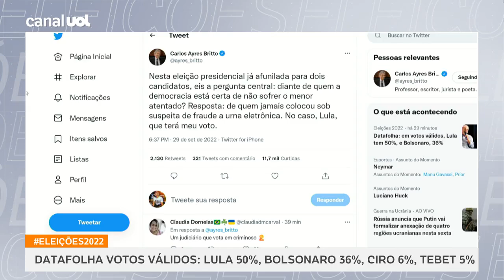Ayres Britto, ex-presidente do STF, anuncia apoio à candidatura de Lula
Sem citar Jair Bolsonaro (PL), o ex-presidente do STF (Supremo Tribunal Federal) Carlos Ayres Britto declarou hoje apoio à candidatura do ex-presidente Luiz Inácio Lula da Silva (PT) ao Palácio do Planalto. A manifestação soma-se a de Celso de Mello, Joaquim Barbosa, Nelson Jobim e Carlos Velloso. O PT busca o apoio de Eros Grau, ministro aposentado da Corte.